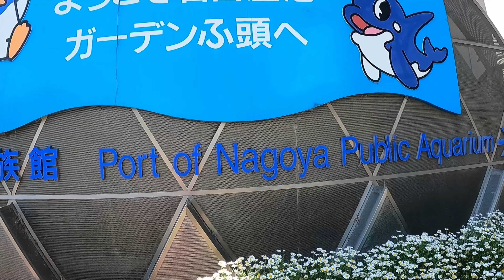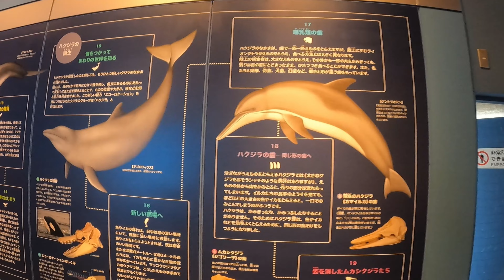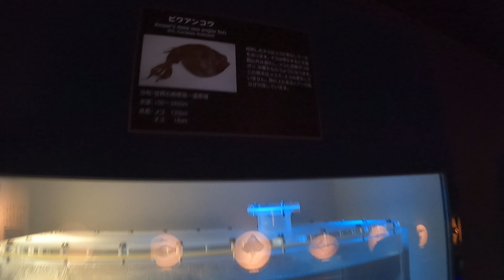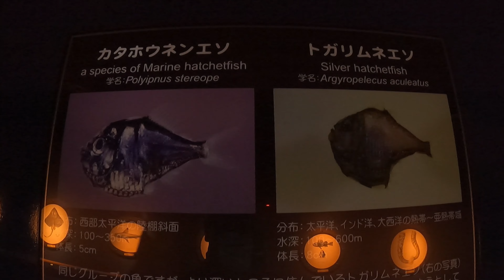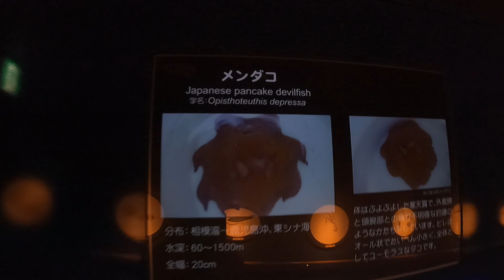PORT OF NAGOYA PUBLIC AQUARIUM / MINATO WARD NAGOYA / AICHI PREFECTURE